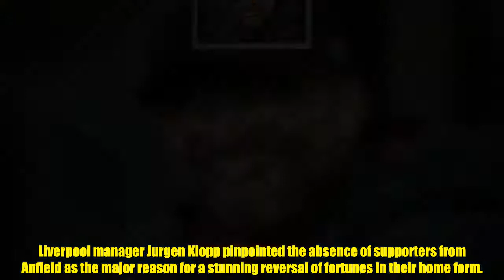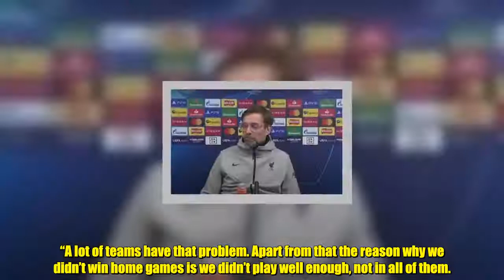We miss our supporters” – Klopp says lack of fans is “main reason” for Anfield woes